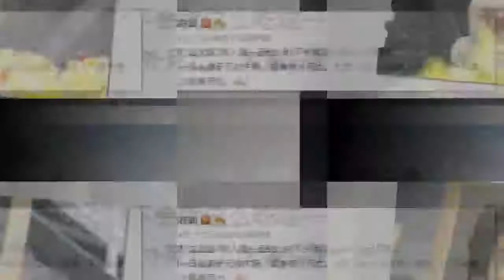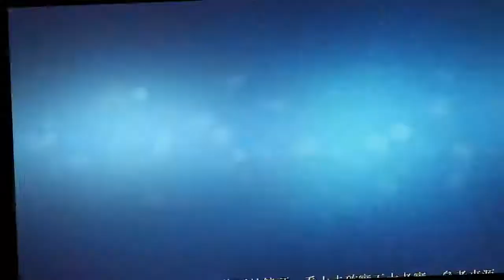曾志偉開記者會澄清，被翻出與范冰冰的飯局照，網友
曾志偉開記者會澄清，被翻出與范冰冰的飯局照，網友：不堪入目！髒死了！